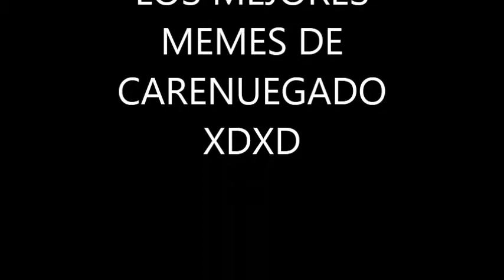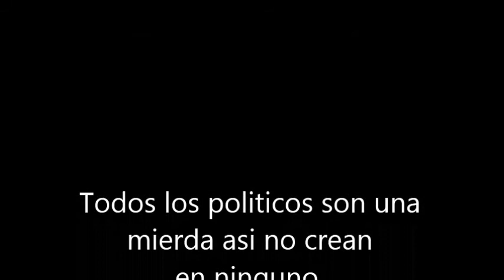Pdte. Salvador Sanchez Ceren en MEMES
Aqui las imagenes que me han parecido muy graciosas sobre las tonterias que dice Salvador Sanchez Ceren